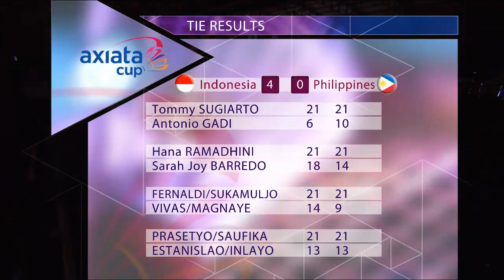Group Stage - XD - A.E.PRASETYO / A.SAUFIKA vs R.ESTANISLAO / E.C.INLAYO - Axiata Cup 2014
Event: Axiata Cup 2014 - Group Stage
Date: 27 November 2014 - 3 December 2014
Venue: Britama Arena, Jakarta, Indonesia
Players: Alfian Eko PRASETYO / Annisa SAUFIKA (INA) vs Ronel ESTANISLAO / Eleanor Christine INLAYO (PHI)

The Axiata Cup 2014 will use the same format as in 2013 - a 4-match format which includes 2 singles (men's and women's) and 2 doubles (men's and mixed) per tie which gives more teams an opportunity to win.

The Axiata Cup 2014 will kick off on 27 November 2014 in Jakarta. Catch the actions on the Axiata Cup TV